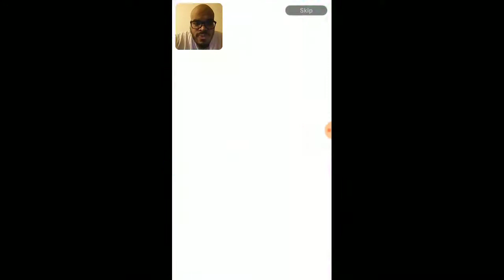DRAGON BALL LEGENDS DAILY DISCOUNT SUMMONS PLUS MASTER PACK 2 SUMMONS